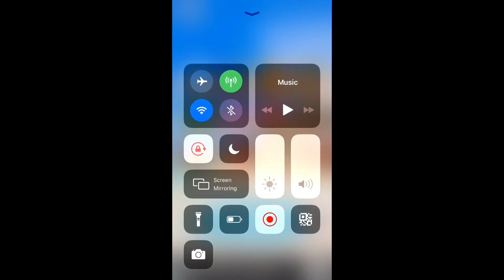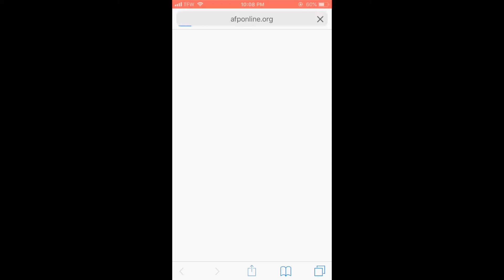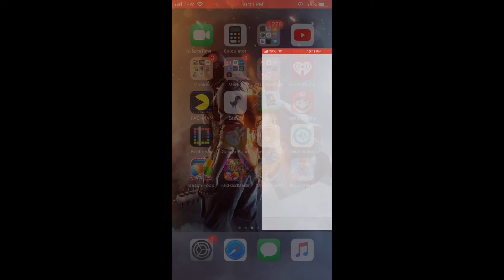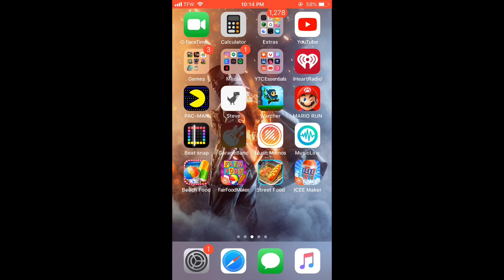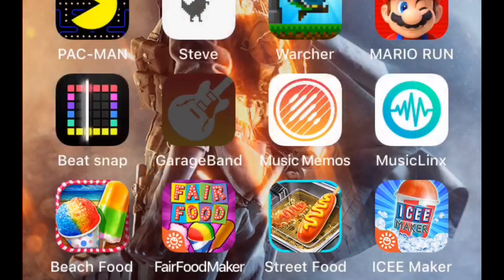WHAT’D IT CRASH FOR?! | Weird Games On iOS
Today in the first episode of Weird Games on iOS we are kind of just messin around with these two sucky Beach Food and Street Food games and this happened...
Hope you guys enjoy! Comment if you want a part two and any suggestions for a part two or even just video ideas. If you happen to find a very bad or weird app to check out in future episodes then I will put it on the list of games I must do in future episodes of Weird Games on iOS.